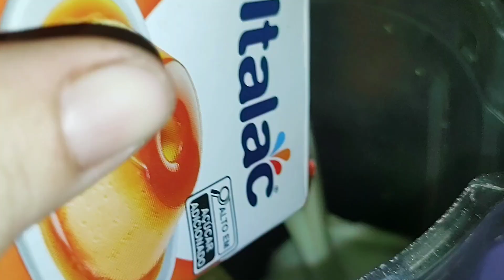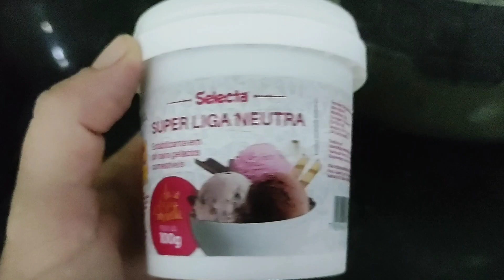Como fazer picolé de umbú.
Nesse calor vamos fazer picolé de umbú pra refrescar a semana.